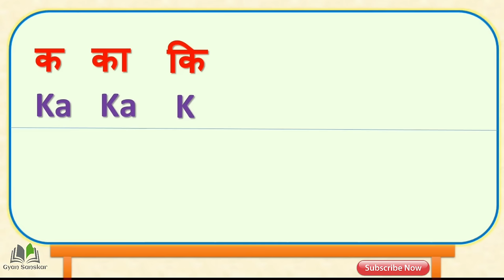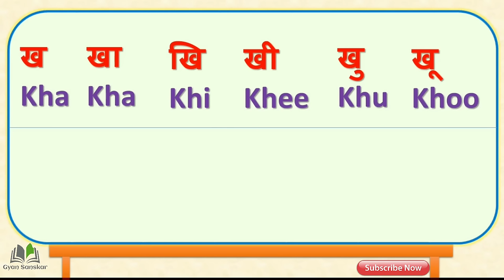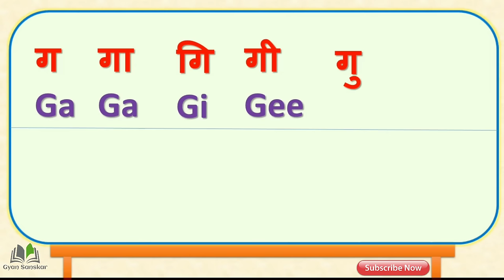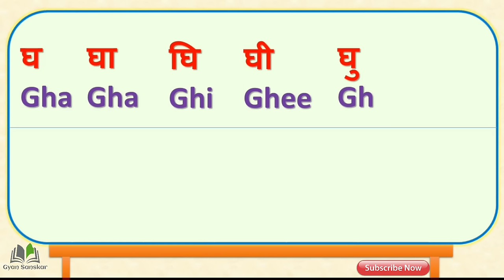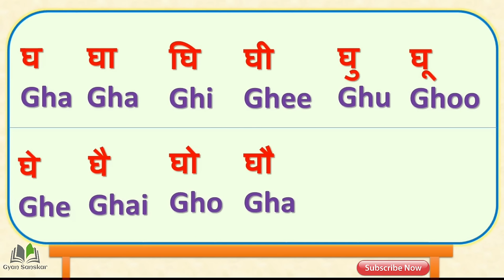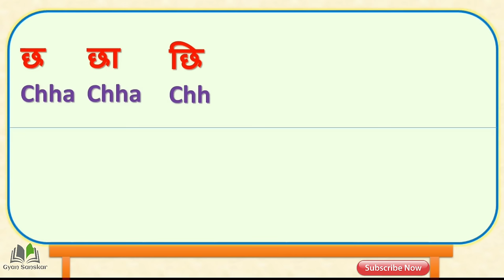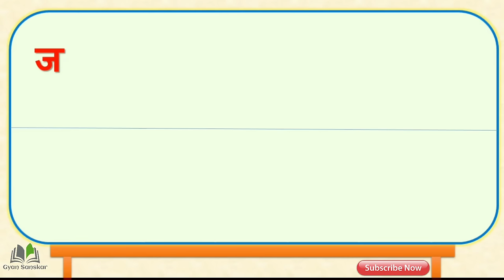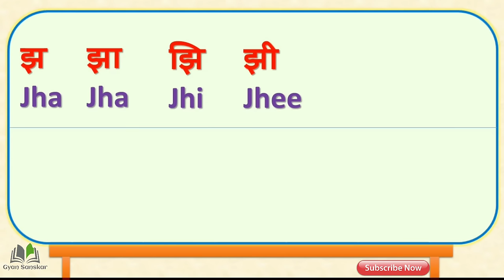English Barakhadi Part 1 | इंग्लिश बाराखडी क ते झ भाग 1